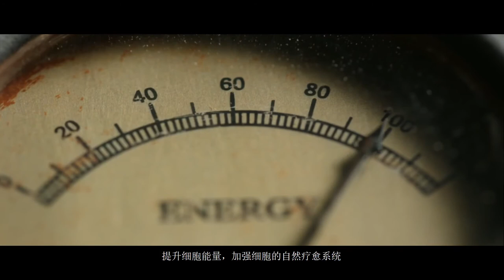How Roxburghii Discover by Dr William Roxburgh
SG0000008